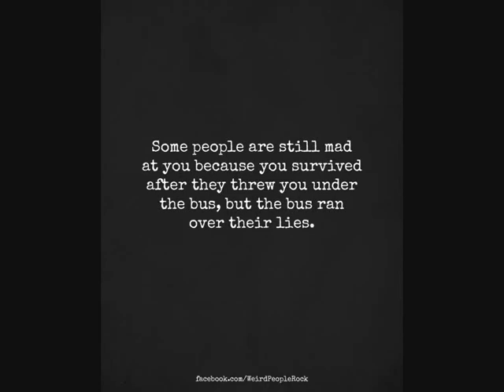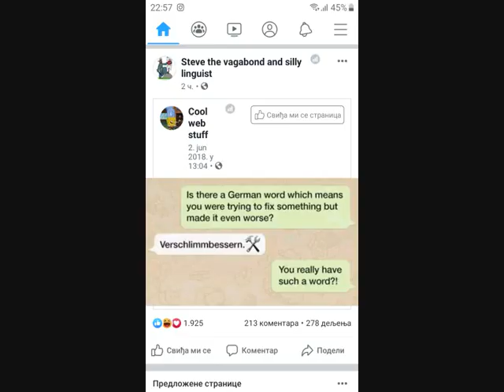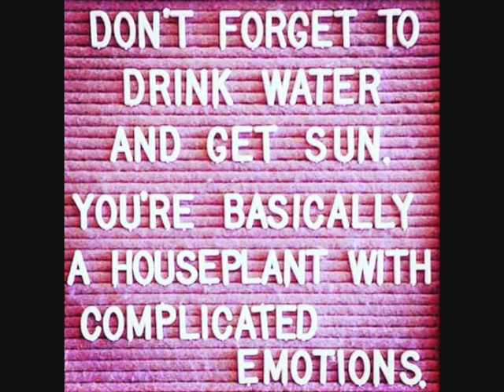Funny Video Funny Quotes&Photos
Funny video compilation of quotes and photos